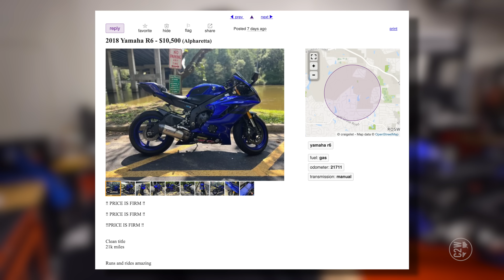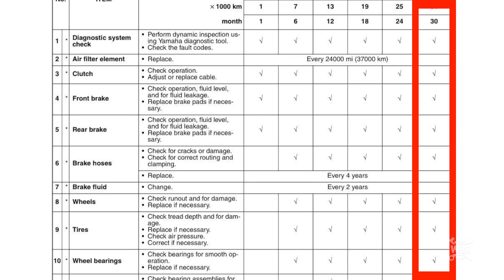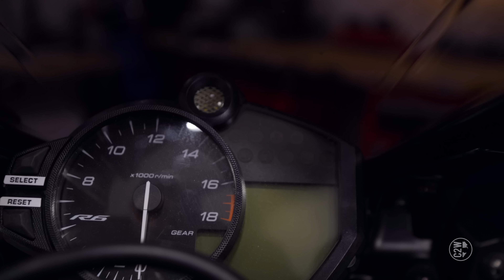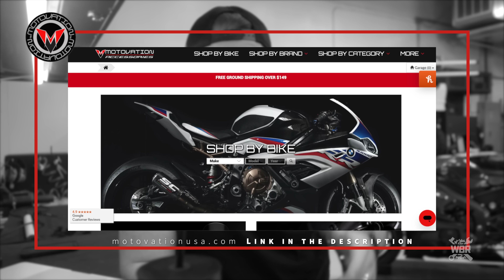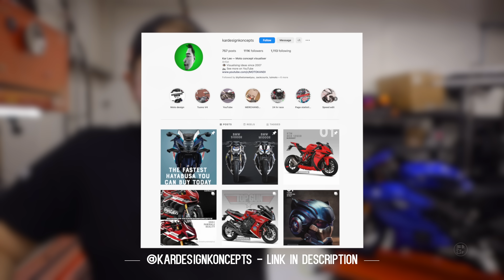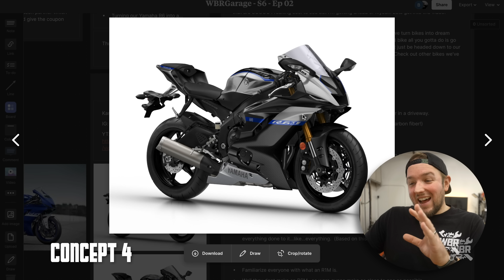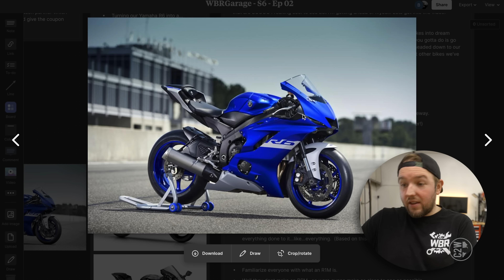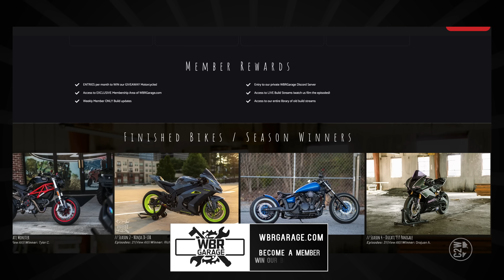Yamaha wouldn't make it so WE WILL! | WBRGarage S6 Ep02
Get your entries NOW to WIN our finished build!

In this episode, Chase goes over the damage that our new Dream Bike Build has then he discusses the build plans for what we want to turn this bike into!

(We're going to be ordering a TON from what it looks like)